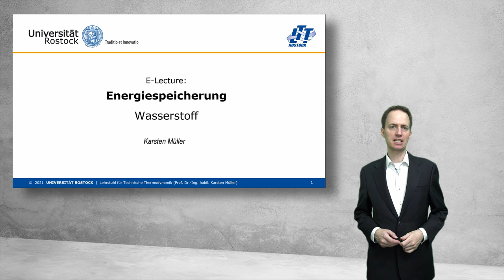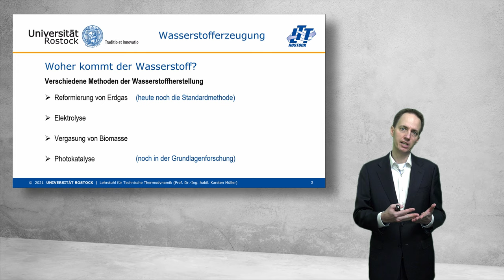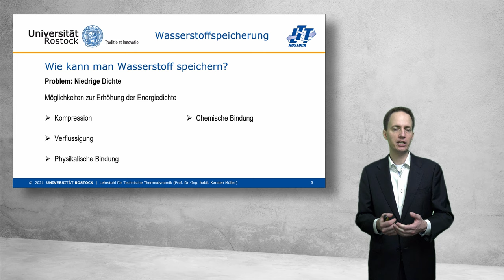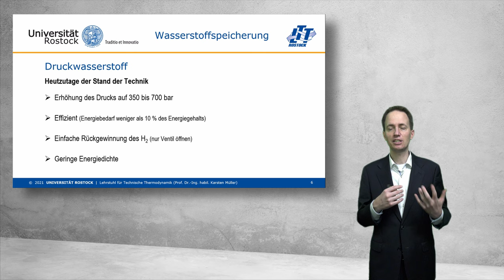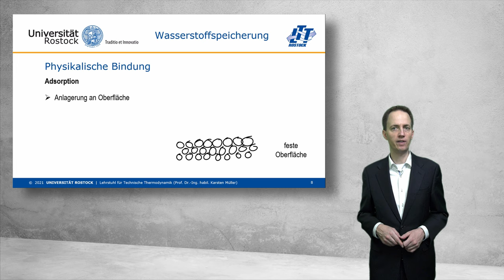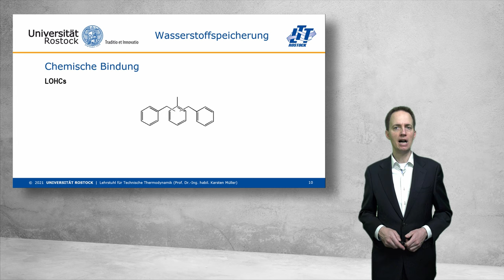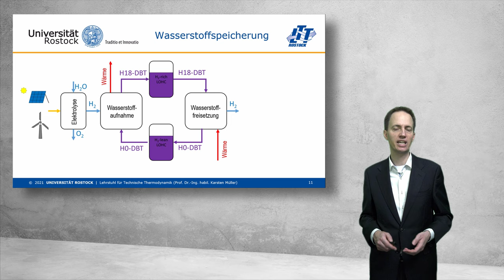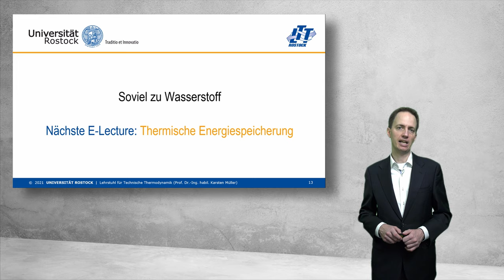4. Wasserstoff | Energiespeicherung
In diesem Video erklärt euch Prof. Karsten Müller den Wasserstoff als Energiespeicher.

Mit diesem Video nehmen wir am Fast Forward Science Wettbewerb teil.